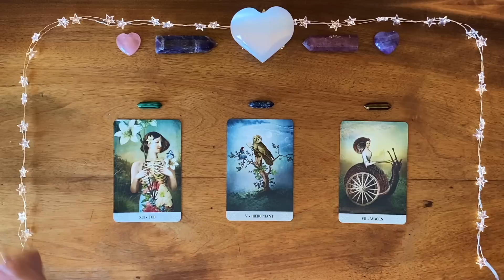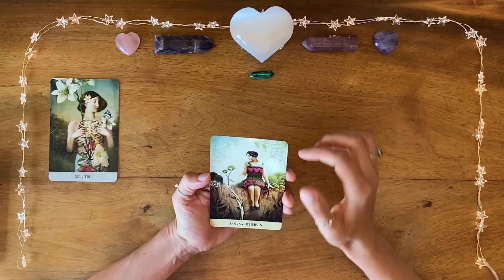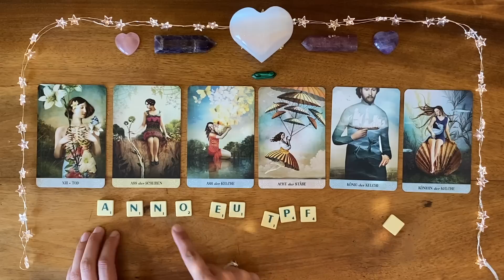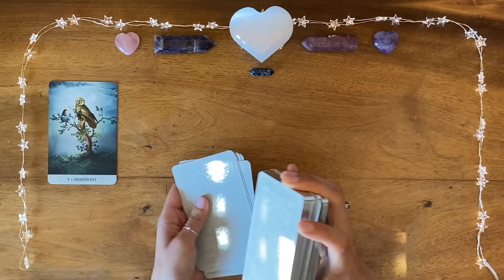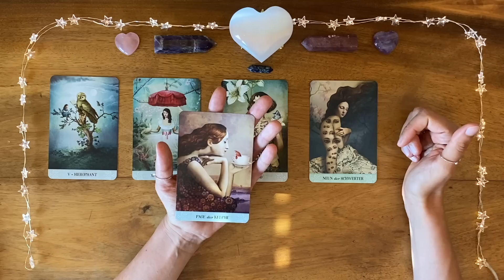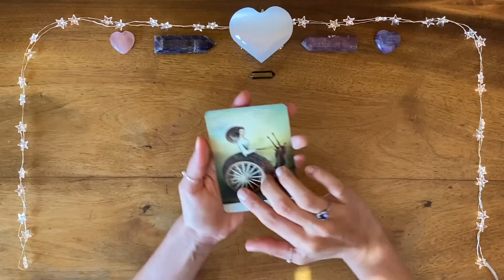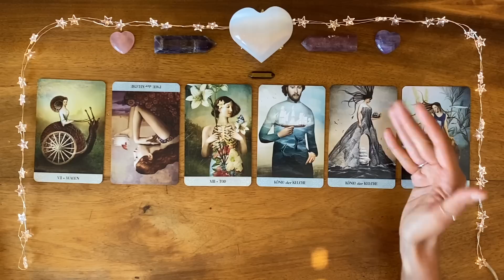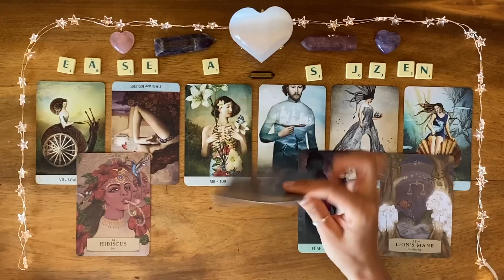🔮 Mystic Messages from Your Lost Loved One 🔮 Timeless Pick a Card Reading 🔮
Receive a deep spiritual message from your lost loved one:

Intro 00:00
💎 Close Up 00:59
🔮 #1 Death/Malachite 01:30
🔮 #2 Hierophant/Lepidolite 23:43
🔮 #3 Chariot/Tiger's Eye 43:19

I hope my reading brings you clarity and comfort, Nia 💜🕊

💖 Etsy WISHLIST